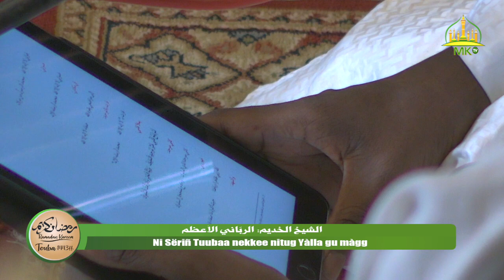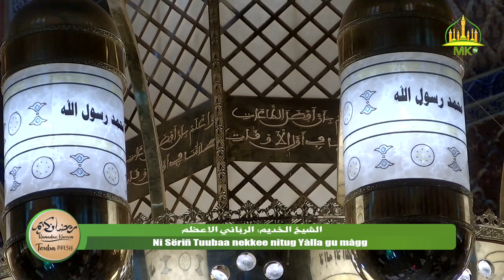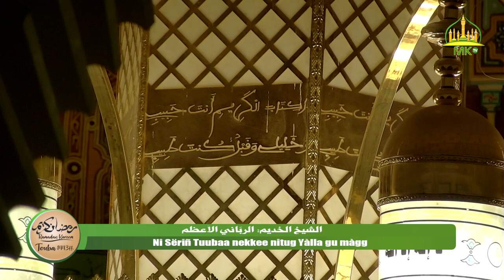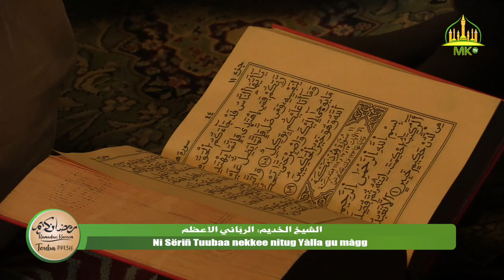Waxtaanu Koor ci Jumaay Tuubaa: Sëriñ Ahmadu MBÀKKE Daarul Muhti